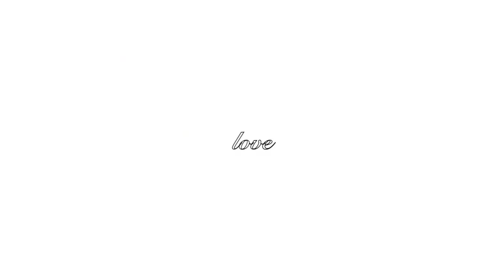HOW TO SURVIVE BEING A SINGLE MOM-SHARIA BROOKS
Hi my loves! I thought i'd share some REALISTIC tips that ive learned along the way of being a single mom and what has helped me along this journey. I hope you guys enjoyed this video and found it informative, useful and helpful!

@ SHARIABBABY and my home decor IG page Shariashometour